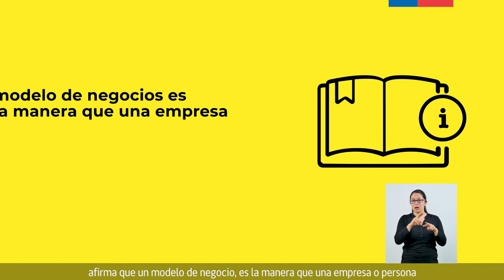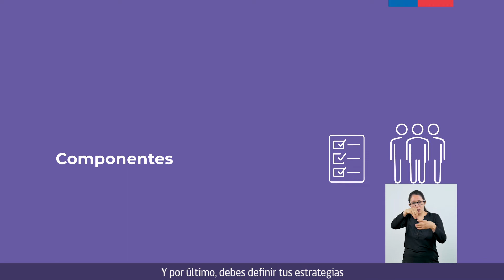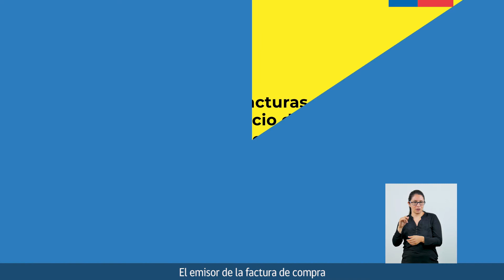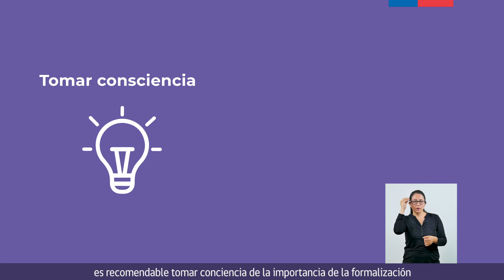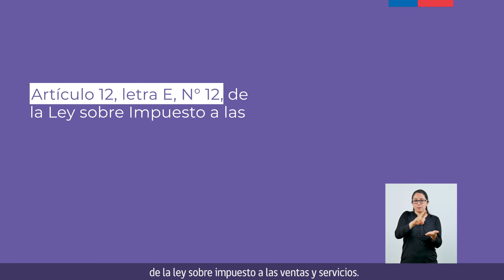Cápsula Emprendimiento y Servicio de Impuestos Internos/ Ahora Cultura/Herramientas Prácticas.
16 cápsulas realizadas para MINCAP, Gobierno de Chile.
Proyecto ejecutado por Fugaz Comunicaciones 2021/2022.